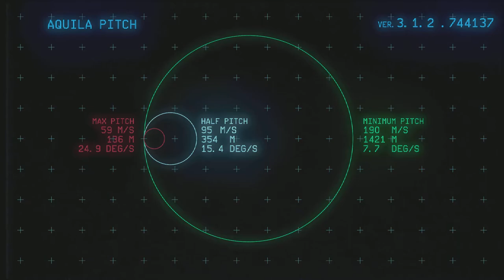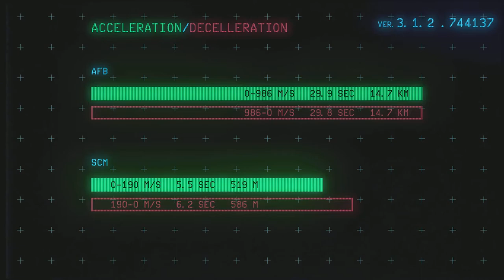Constellation Aquila 3.1 Update - Star Citizen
Revisiting the RSI Constellation Aquila in Star Citizen 3.1
Is it worth the pledge price increase going into 3.1 and the future?

Buying a Star Citizen game package? Use code STAR-ZN4Q-KCLQ when you sign up for 5000 UEC!